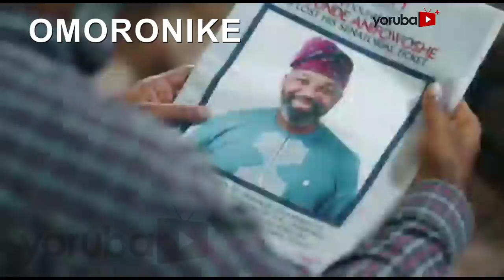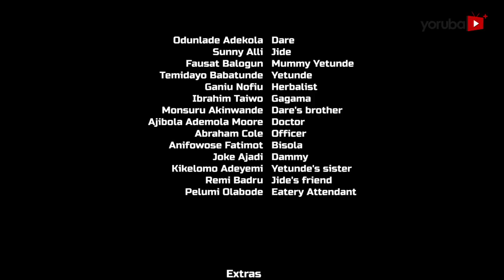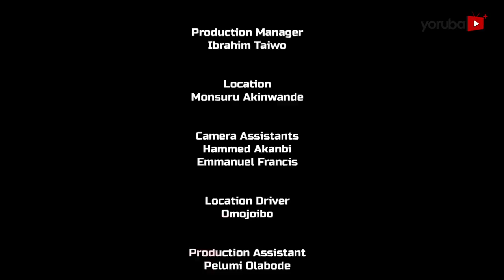Oriyomi Latest Yoruba Movie 2021 Drama Starring Odunlade Adekoka | Temidayo Babatunde | Sunny Alli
While seeking an avenue to enrich herself, Yetunde takes on a game to make her lover inferior in their relationship while she remain in a romantic affair with another man until she met her waterloo. Find out more.
This movie stars Odunlade Adekola, Temidayo Babatunde, Sunny Alli, Fausat Balogun.